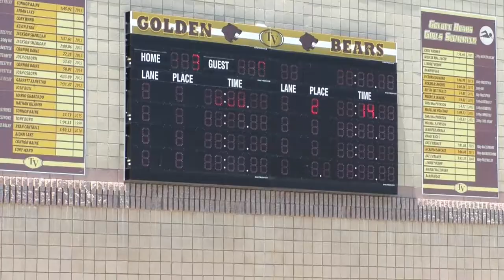Renegades 18U vs Raptor at IE Challenge on Jul 9 2016